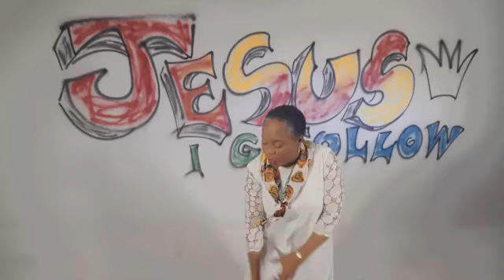Onyeka Onwenu Follow 2017 Official Music Video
Official video for Follow. Directed by Akin Alabi